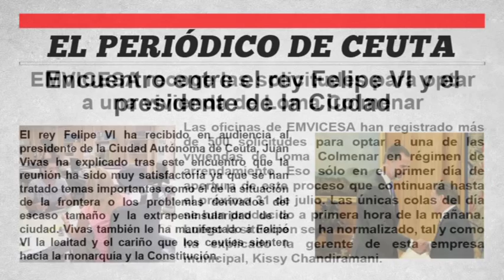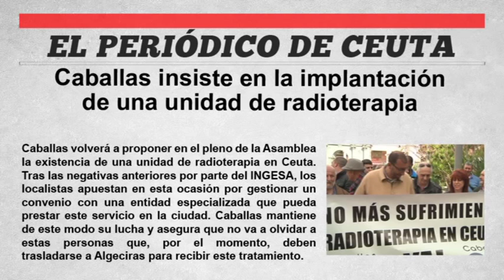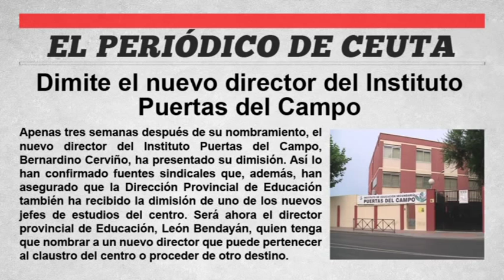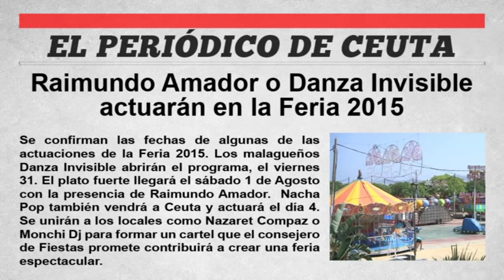EL PERIÓDICO DE CEUTA - 21 de Julio de 2015